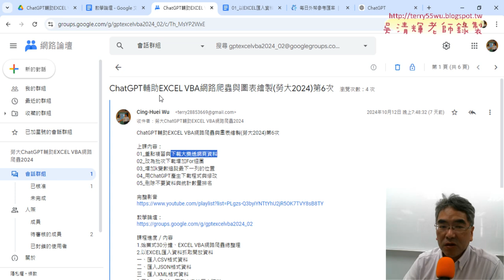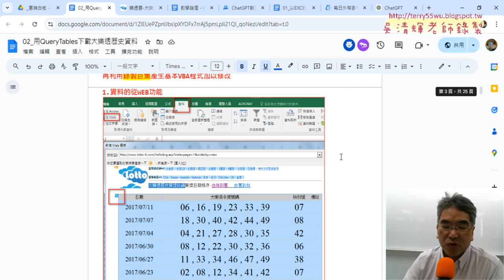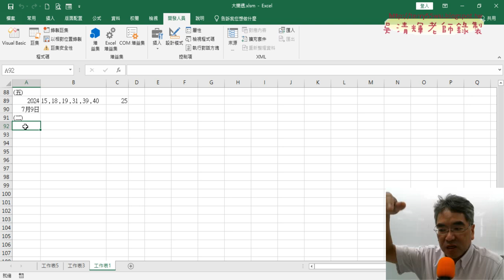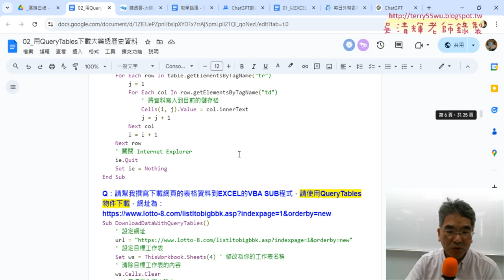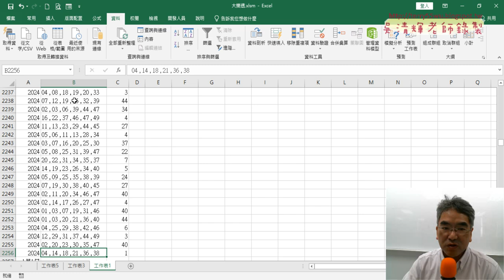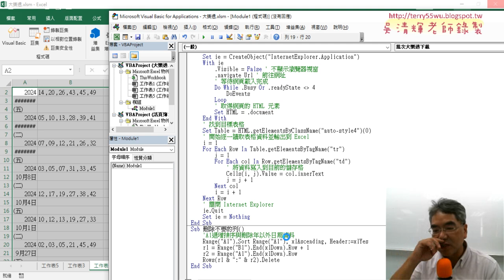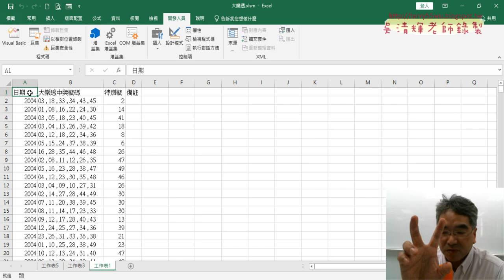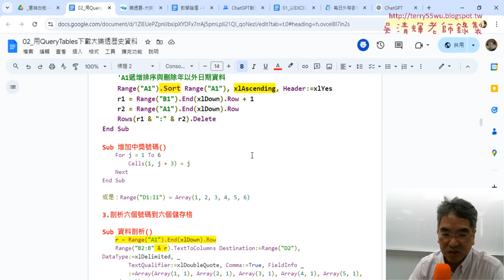01 重點複習與大樂透複習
上課內容：
01_重點複習與大樂透複習
02_資料剖析與定義名稱與COUNTIF計算數量
03_樞紐分析表統計個別順序數量結果
04_VBA下載每日外匯資料與修改日期

1.始業式30分鐘、EXCEL VBA網路爬蟲總整理
2.以EXCEL匯入資料抓取開放資料
3.用QueryTables下載大樂特歷史資料
4.外幣匯率歷史與繪製折線圖與POST抓取資料
5.用HtmlFile物件

吳老師 2024/10/19